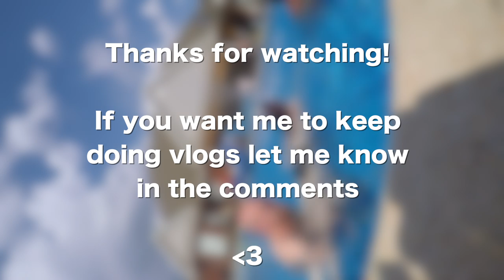Trip to Prattville - Vlog 080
Time to jump on a plane and take a trip down to Alabama to go swimming and meet Prattville's Top Chef. :P

Are you an editor, photographer, videographer, YouTuber, streamer, designer, or a human being of planet earth who knows how to operate a computer? Give me your criticisms! I'd love to hear what you think I can do better.

You're awesome for even watching this video. Mad props to you.